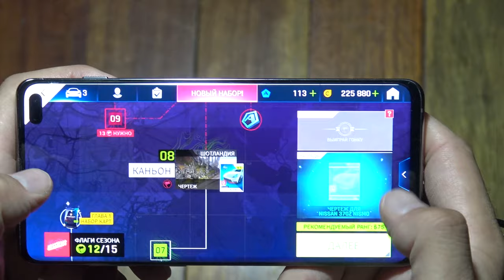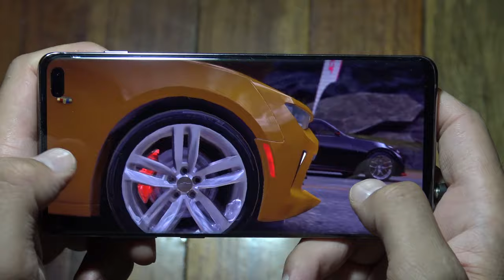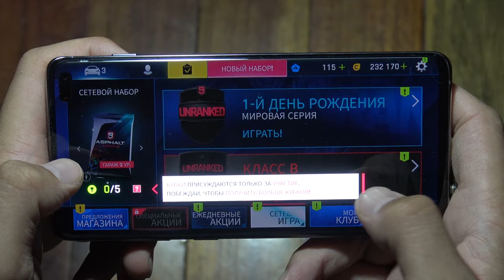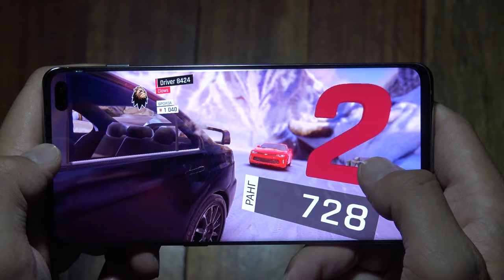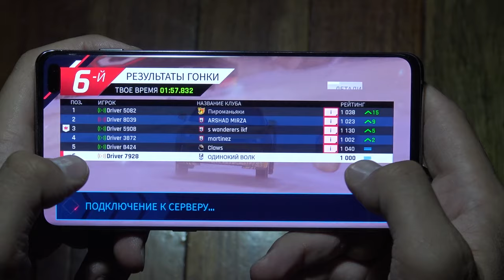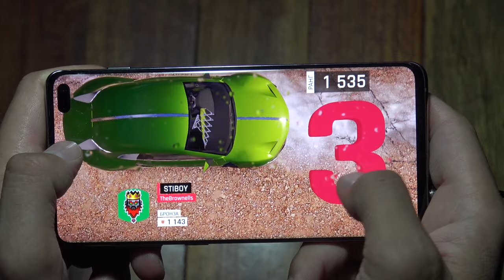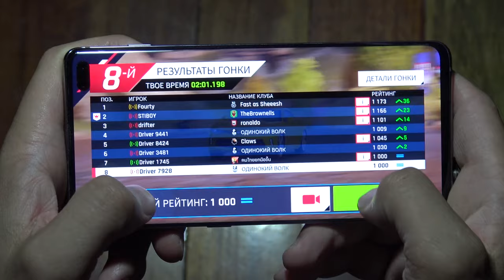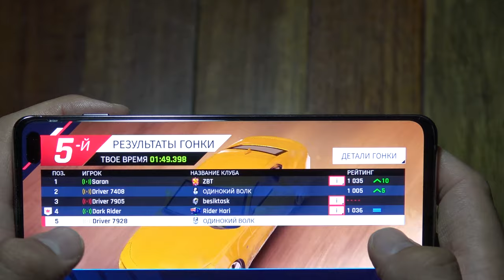Samsung S10 Plus Asphalt 9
Samsung S10 Plus 12 Gb Ram Asphalt 9